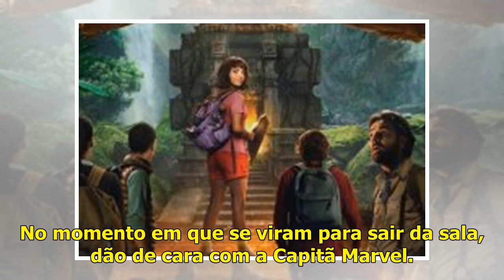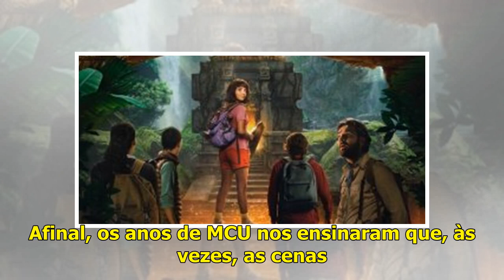Vingadores: Ultimato | Será que a cena pós-créditos de Capitã Marvel é realmente parte do longa? ...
Esta matéria contém spoilers de Capitã Marvel e, possivelmente, de Vingadores: Ultimato. Caso você tenha assistido o filme da Carol Danvers e tenha esperado mais um pouquinho no cinema, levou um susto...